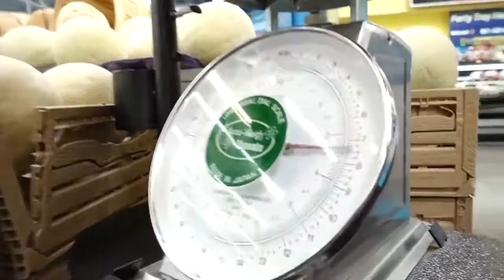BACK to SCHOOL LUNCH HAUL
Back to school lunch haul! Our kids buy food for their school lunches! I think they might need a little coaching the next time.